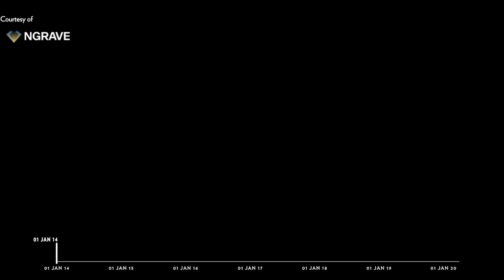History of crypto hacks 2014 - 2020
This video gives a historic overview of practically all recorded cryptocurrency hacks since January 1, 2014 until April 1, 2020. The top 10 crypto heists include:

10) The DAO hack (2016). Stolen amount: 3.6 million Ether ($70 million)
9) Bitfinex (2016). Stolen amount: 119,756 bitcoin ($78 million)
8) Zhou (2018). Stolen amount: undisclosed, but worth $87 million
7) Coinbene (2019). Stolen amount: undislosed, mostly ETH and ERC20, worth $105 million
6) QuadrigaCX (2019). Stolen amount: undisclosed, but worth $190 million
5) Bitgrail (2018): Stolen amount: 17 million XRB / Nano tokens ($195 million)
4) Parity (twice in 2017): Stolen amount: 664,000ETH ($314 million)
3) Mtg. Gox (2014): Stolen amount: 850,000 bitcion ($450 million)
2) Coincheck (2018): Stolen amount: 500 million NEM tokens ($533 million)
1) PlusToken (2019): Stolen amount: 180,000 BTC + 6.4M ETH + 110K Tether ($2 billion)

Source: Video and data are courtesy of NGRAVE. NGRAVE is a digital asset security company and the creator of the world’s most secure cryptocurrency wallet, NGRAVE ZERO.